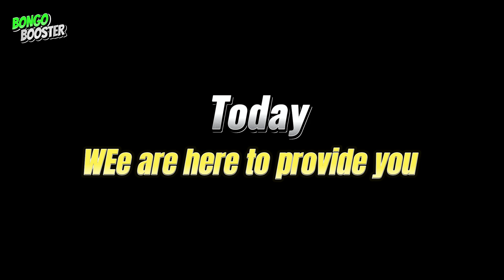Wild life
Hi, it is about a story of wild life. If one want get huge adventure by going never. He/she can watch this video. here we tried our best to provide more and more  adventure.
we know that in African sub sahara the wild life is very dangerous to all.
Go on a virtual 1-hour safari tour without leaving your home. Discover amazing African wildlife and relax! Botswana represents the biggest number and widest range of wildlife! You will see majestic springboks peacefully grazing in the shade. You will also see other amazing wild animals and birds up close and different species of birds near the waterholes. Immerse yourself in the life of the wild world and learn more about African animals. You will have the opportunity to observe animals in the wild: watch how they hunt, feed, fight, rest, and get along with other species. Take in the views of the African savannas and listen to relaxing music in the background. Get up close and personal with beautiful wildlife, enjoy the stunning landscapes in 8K, and feel relaxed. Enjoy wild sighting and let your imagination to run to the wild!